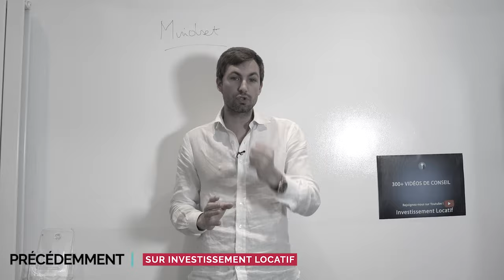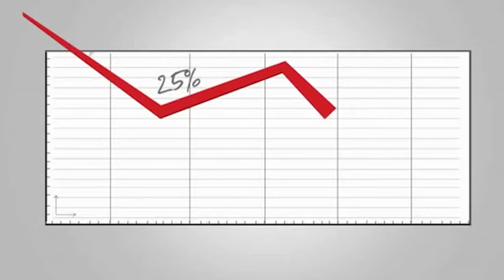ARNAQUES dans L'IMMOBILIER : Comment ne plus se faire avoir ?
Dans le monde de l'immobilier, il existe plusieurs types d'investissements. Si on ne connait pas très bien le marché, il y a des risques qu'on tombe dans quelques escroqueries. Je vous partage les 5 arnaques les plus courantes à éviter quand on débute dans l'investissement immobilier :

1. Les mots. Se faire contacter par un agent immobilier ou une connaissance pour l'achat d'un bien immobilier peut être une bonne idée. Mais on peut rencontrer aussi quelques pièges. Ce genre d'arnaque est beaucoup vu dans le Pinel. Vérifiez toujours la réputation de celui qui vous propose des deals immobiliers pour éviter ce piège.

2. Se laisser aveugler par le rendement. En se focalisant uniquement sur la rentabilité d'un bien, on peut tomber sur des biens qui ont un mauvais emplacement, ou simplement des biens en mauvais états. Et ça quelques escrocs l'ont compris et proposent donc des biens à risque à des prix relativement très bas.

3. Les fausses annonces. Cette arnaque est très courante surtout sur le web. Les annonceurs mettent des surfaces inhabitables dans le calcul du mètre carré pour gonfler le prix d'achat. Ces surfaces sont souvent des caves au sous-sol.

4. Les biens insalubres. Il y a des marchands de sommeil qui sont prêts à tout pour vendre des biens insalubres. Ces biens représentent des risques sanitaires et il faut éviter ce genre d'achat.

5. Top belle annonce. Comme les fausses annonces, la trop belle annonce aussi est à condamner. Tout ce qui est trop beau pour être vrai est à vérifier. Ne jamais payer des avances parce que vous avez peur de perdre l'achat d'un bien au vu de la concurrence.